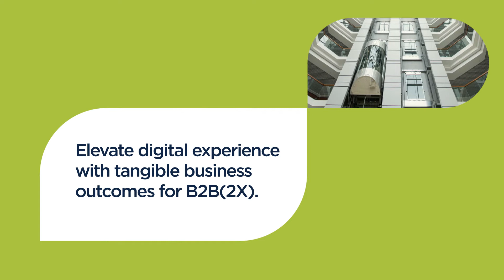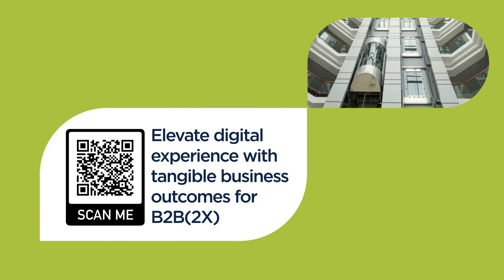TM Forum Catalyst trailer: Elevate digital experience with tangible business outcomes for B2B(2X)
Mohammed Alsuliem of STC Group outlines the objectives of the Catalyst project, Elevate digital experience with tangible business outcomes for B2B(2X), and how they are examining how intent-based customer experiences can be used to form a framework for more personalized customer journeys.
The project features Beijing Tianyuan DIC Information Technology,
China Mobile, China Unicom, Huawei, Inspur, MTN South Africa, Orange, PCCW Global, Saudi Telecom Company and Shanxi Normal University.
C22.0.361